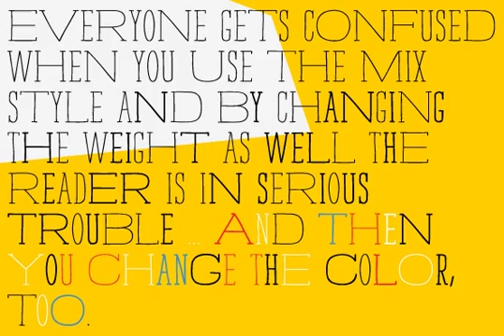Strangelove NextSlab Font Download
Download Strangelove NextSlab Font

Strangelove NextSlab is a serif version of the bestseller Strangelove. It contains 3 styles with two weights each.

(Be sure to have ‘Contextual Alternates’ activated in your design app of choice to get a more lively look when it comes to subsequent letters like ee, gg ... etc)